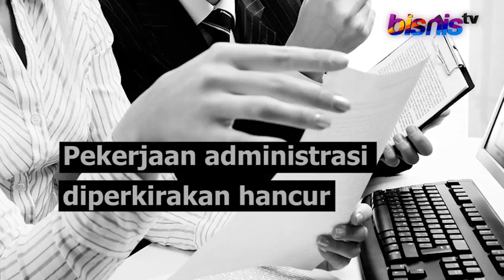Lapangan Kerja di Masa Depan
Memasuki era revolusi industri jilid IV, pembangunan ekonomi dunia menghadapi tantangan besar dari penggunaan teknologi.